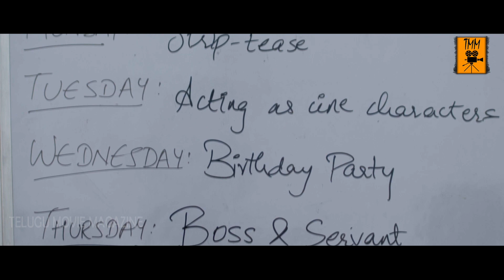అరే కార్తీక్ నీకు మంచి కంపెని లో ఆఫర్ వచ్చిందిరా |Latest Telugu Movie Scenes | Telugu Movie Magazine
Watch అరే కార్తీక్ నీకు మంచి కంపెని లో ఆఫర్ వచ్చిందిరా